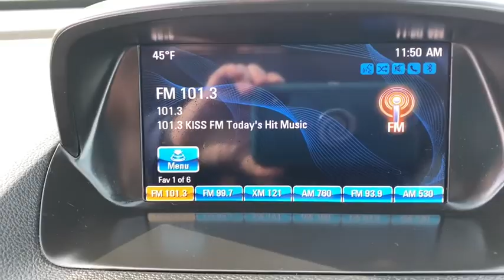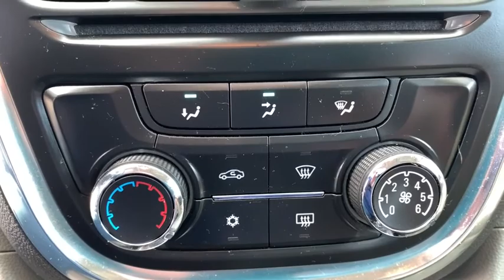2015 Buick Encore Davenport, Moline, Rock Island, Muscatine, IA X5505C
White Pearl Tricoat Used 2015 Buick Encore available in Davenport, Iowa at Kimberly Car City. Servicing the Moline, Rock Island, Muscatine, IA area.

28000 1 OWNER MILES!!!  WHITE PEARL TRICOAT W/ TITANIUM PREMIUM CLOTH. ALL WHEEL DRIVE. POWER SEAT, 7 INTELLILINK TOUCHSCREEN W/ REAR VISION CAMERA, 18 ALLOY WHEELS, BLUETOOTH/ USB PORT, PRIVACY GLASS, AFTERMARKET REMOTE START, CRUISE CONTROL AND MUCH MORE!! AUTOCHECK CERTIFIED. REMAINING FACTORY WARRANTY.